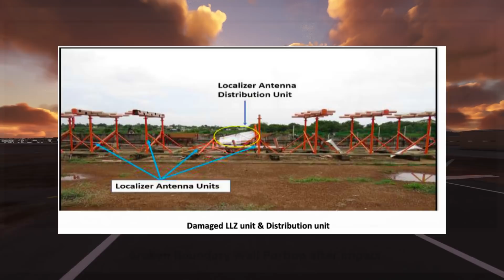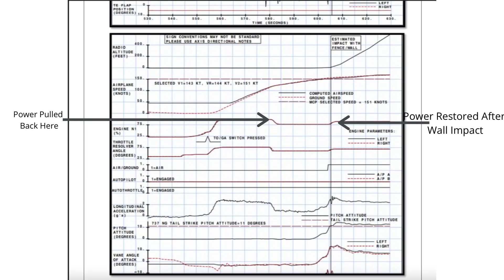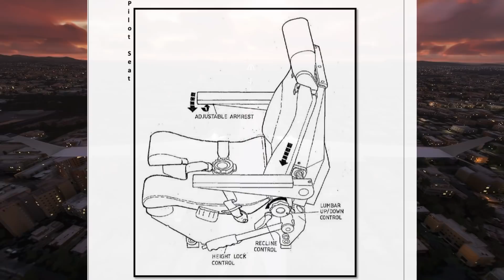How A Broken Seat Flew This Jet Into A BRICK Wall | Air India Express Flight 611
THis is the story of air india express flight 611, On the 11th of october 2018 a boeing 737-800 was on the ground at trichy india bound for dubai. The plane had 130 passengers onboard and 6 crew members which brought the total to 136 people onboard. The same pilots had flown the same aircraft from dubai to trichy and they would be the ones flying it back to dubai, but before that the pilots had to inspect the plane and make sure that it was airworthy and safe, by 7:25 pm UTC the pilots had accepted the plane and they were making preparations for the departure to dubai.

In the cockpit the pilots were busy calculating the best departure profile for flight 611, they had two runways to work with, runway 09 and 27 and they calculated takeoff data for both runways. Eventually runway 27 won out. It was the easier departure and the winds slightly favored a departure from runway 27. After calculating their v1 vr and v2 speeds the pilots started taxing and took the plane to the threshold of runway 27. Once all the checklists had been done the pilots pushed the throttles to toga power. The first officer verified that the thrust had been set correctly and the pilots scanned the instruments as the plane picked up speed. 80 knots called the first officer as the plane sped down the runway. As the 737 was passing through 117 knots, the captains seat recliner collapsed causing the captain to fall back. At this point no one was controlling the plane, the captains hands were off the control colum and the thrust levers and the throttles had been set to 78% by accident. before he could even get up the captain shouted “your controls” sigannling to the first officer that he was the one in charge, as the first officer took control of the plane the captain was fiddling with his seat trying to fix it and within 5 seconds he was back in the seat, as the captain looked out of the cockpit he knew that they were in the last 2000 feet of runway and the plane still hadnt  even hit their V1 speed of 143 knots. The captain took back control of the plane and pushed the throttles back up to max power, with 1000 feet of runway left the plane was starting to close in on their V1 speed. Soon after that the pilots pulled back on the yoke to lift the plane into the air. The pilots felt tat the plane was slow to respond but the nose did come up ever so slowly. As the plane started to lift off the pilots felt the plane vibrating as if it was being buffeted by wake turbulence. But their altitude slowly began to climb they had taken off by the smallest of margins.

In the cabin a loud thud was heard and the crew members assumed that it was some of the baggage down below being moved around by the takeoff but in the control tower the ILS the controller noticed that the ILS localizer for runway 09 was not out of commision. Seconds after the takeoff a call came in from a perimeter guard, he had seen the plane fly through a wall that encircled the airport. As flight 611 climbed away from trichy ATC informed the pilots that they had flown through the localizer antennas and a brick wall and the pilots just replied with ok sir thank you.

Knowing that they had flown through a wall the pilots stabilized the plane at 21000 feet and then cycled the gears, tested the hydraulic , pressurization and engine systems to make sure that the plane was well and truly okay. Since nothing seemed to be wrong the pilots decided to continue the flight to dubai.